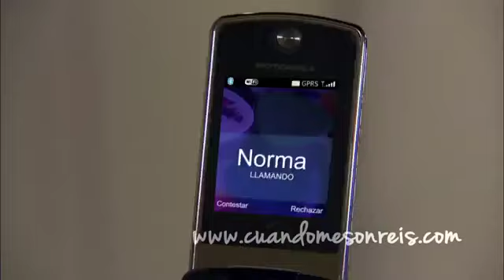Cuando Me Sonreis Capitulo 75 - Luna y Gaston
Escenas de luna y gaston (julieta diaz y facundo arana) en telenovela cuando me sonreis cap. 75